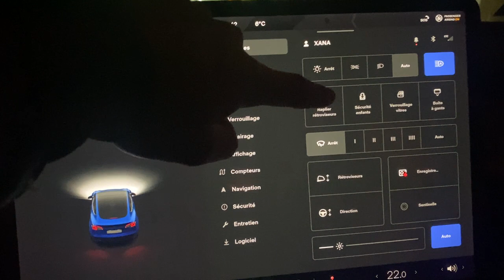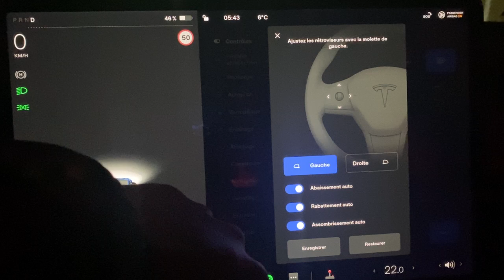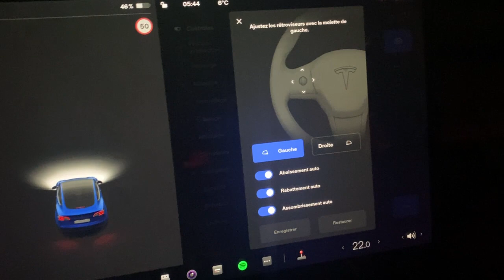Tesla Model 3/Y rabattre les rétroviseurs en arrivant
Dans cette vidéo comment activé le rabattement automatique quand on arrive dans un lieu étroit

00:00 intro
00:20 rabattre sur le lieu
01:00 rabattre auto
01:20 assombri les rétros